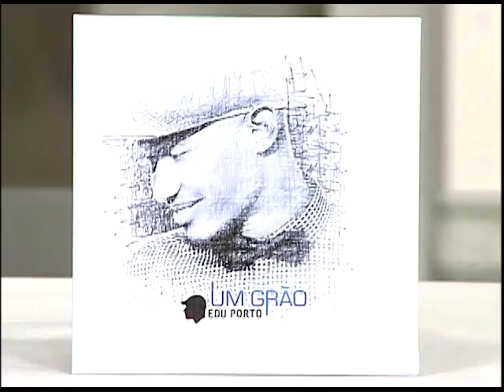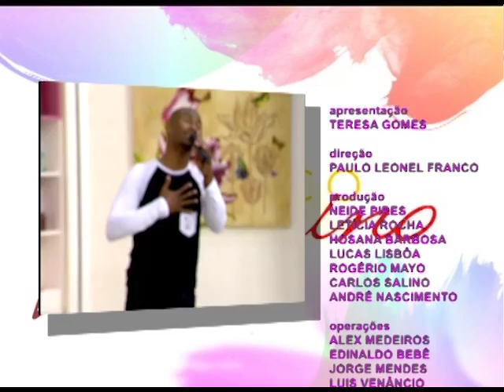Espaço Feminino - Obesidade infantil